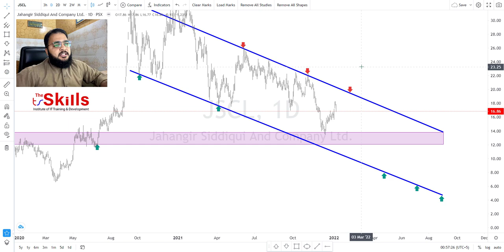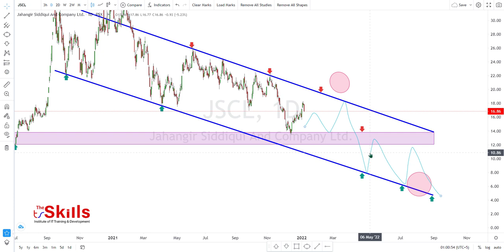JSCL | Chances to 1x Price goes Down and Loss | Jahangir Siddiqui & Company Ltd by MDSTrades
We are Feeling proud😇 for launching our new course of "Financial Marketing"(Stock, Cryptography, Forex Trading)
Limited Seats🪑 are available So, Grab your Seat now asap
✅Learn how to trade an invest like the professionals
✅Get a deep Understanding of market structure
✅Learn how to conduct Fundamental & Technical Analysis so that you can plan & execute investment & Trade ideas
✅Learn Different Trading Strategies
✅Get Deep dive into Stock, Forex, Cryptography Trading

High Risk Warning:
                                  Forex, Futures, Commodities, Stock Exchange, Pakistan Stock Exchange PSX, cryptocurrencies and options trading has large potential rewards, but also large potential risks. The high degree of leverage can work against you as well as for you. You Should must be aware of the investing in Forex, futures, and options, and be willing to accept them in order to trade in these markets. Forex & Stocks trading involves substantial risk of loss and is not suitable for all investors. Please do not trade with borrowed money or money you cannot afford to lose. Any options, news, research, analysis, prices, or other information contained on this video and channel is provided as general market commentary and does not constitute investment advice. We will not accept liability for any loss or damage, including without limitation to, any loss of profit, which may arise directly or indirectly from the use of or reliance on such information. Please remember that the past performance of any trading system or methodology is not necessarily indicative of future results.

Warmest Regards:
MDSTrades | MD S Aatish